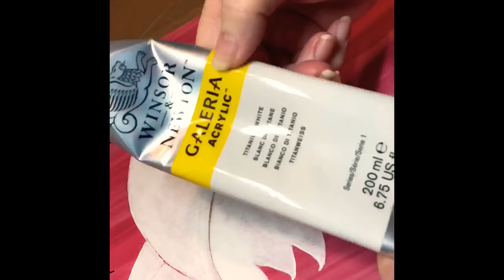Painting On Canvas Paper: Part 2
Painting whimsical Fox with a boho theme. Acrylics on Canvas paper. Time lapse video.